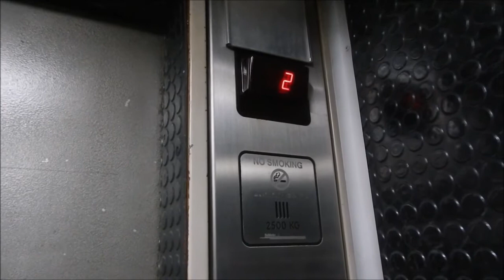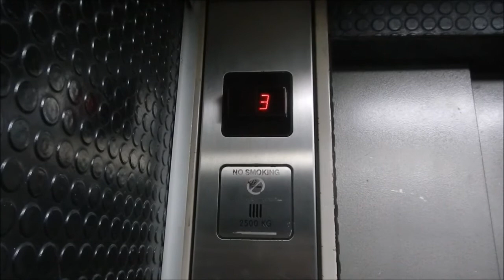Schindler Traction Service Elevator at Riverside Point, Singapore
Original 1990s Schindler elevator with M-Series push buttons and the classic door motion.

Capacity: 2500 kg
Floors served: B1, 1, 2, 3, 4 (5 floors)
Year installed: 1994
Buttons: M-Series
History: Original